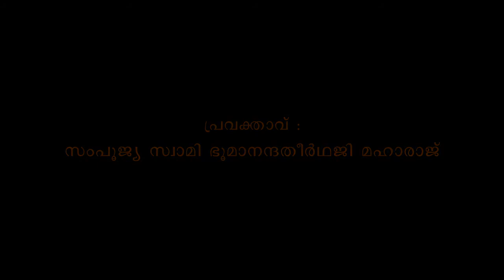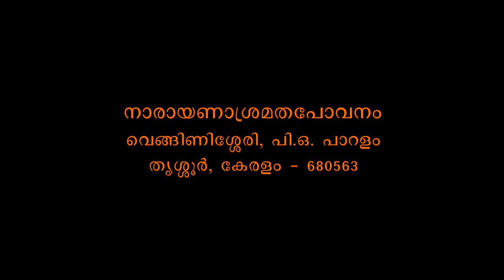Muktisudhakaram - Bhagavadgeeta Part 452 - Swami Bhoomananda Tirtha